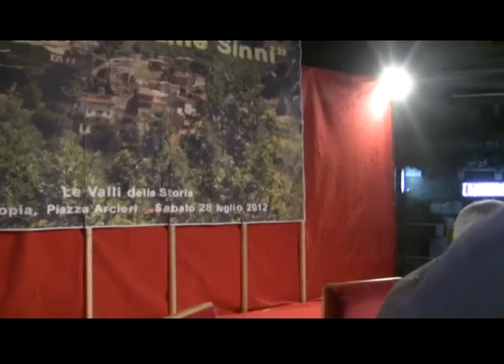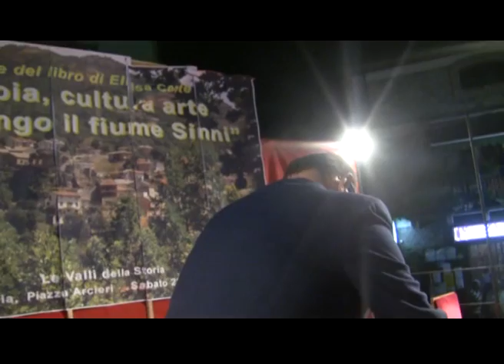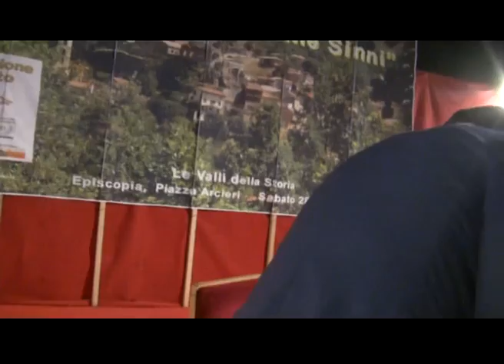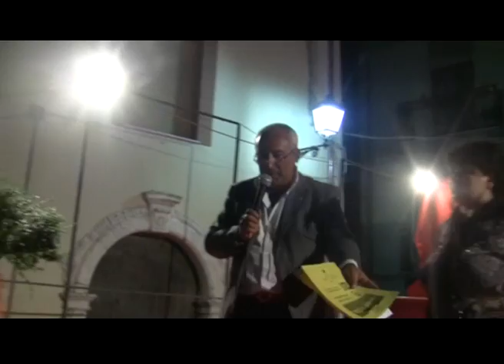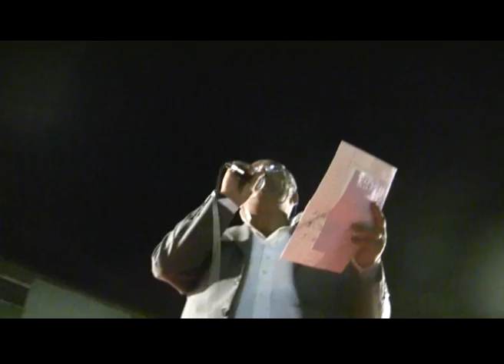episcopia palio del dolce monachicchio